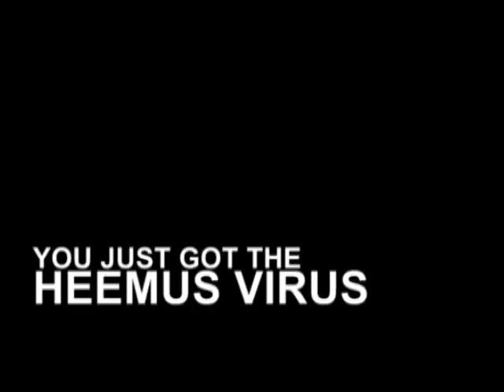Angelina Jolie naked in a Sonny's BBQ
heemus'd